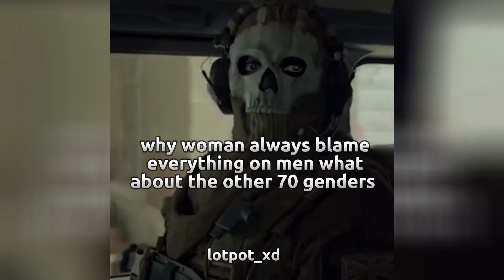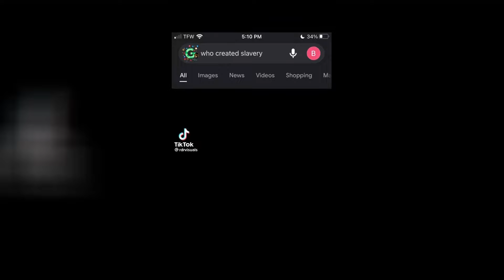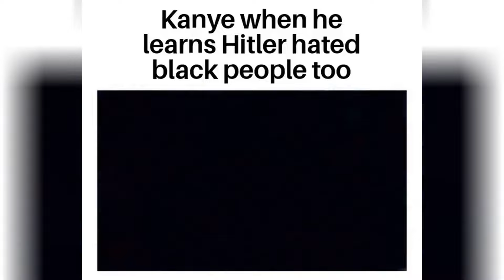memes that i watch when nothing's coming my way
memes that i watch cuz there's nothing to see, memes that fuel my madness, memes i watch before bed, memes only watch if i'm actually being watched, The only meme i've seen that got 2,300,000 views, memes without memes, they suck, memes that i watch when im home alone, memes that i watch before bed and then start laughing, memes that suck my brain off, memes that i watch instead of being a good parent, memes patrick sent me, memes that explain the world, memes that were sent to me, ylyl, memes i found in bed